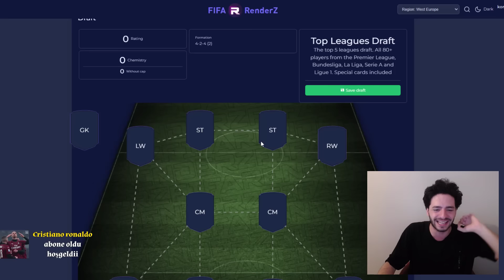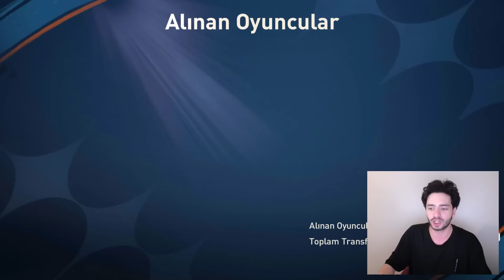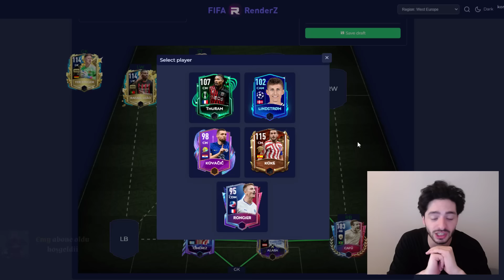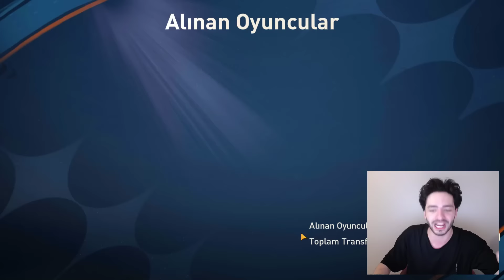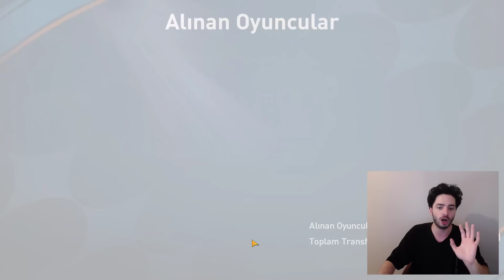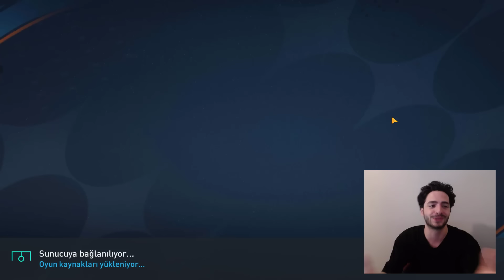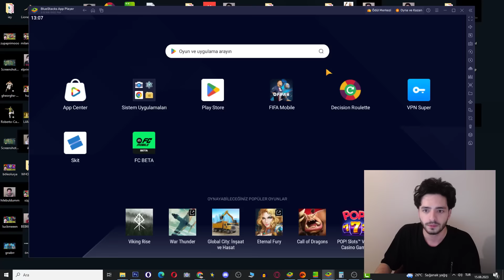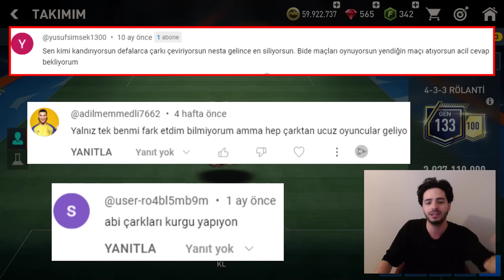ÇILDIRDIM (+4 MİLYAR COINS DÜNYA REKORU KADRO) FUT DRAFT FIFA Mobile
Hepiniz hoşgeldiniz, ben Koray ve bu fifa mobile 23 video mda fifa mobile 23 de gerçek fut draft kadro su kuruyoruz ve 4 Milyar coins ile kurduğum gerçekten fena bir kadro oldu coinsimin tamamı bitti , sadece 116 neymar , 114 ter stegen , 114 gavi yarısından fazlasını harcadı , aynı zamanda fifa mobile 23 ün bu fut draft videosunda 112 gen lionel messi gelmesi cok iyi oldu , öyle bir kadro oldu ki gerçekten fena şaşıracaksınız ve 121 gen retro neymar , 117 lionel messi , 119 ter stegen  , 119 rafael leao ve efsane oyuncular geldi tam 4 milyar coins in üzerinde bir harcama ile kadro kurduk ve maç gerçekten inanılmaz gergindi eğer maç berabere biterse veya kaybedersek fena şeyler olabilir ve çok pahalı bir oyuncu silinebilirdi , tam +500 milyon coins oyuncu silindi , inanılmaz olaylar yaşandı bu yazdığım kadro nun efsaneleri bakalım neler yaptı bütün hepsi video da...